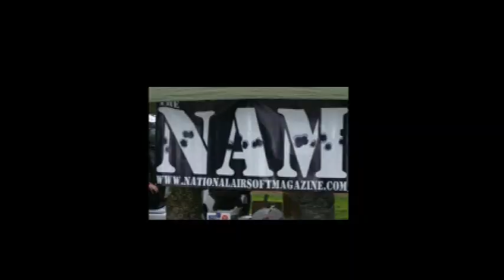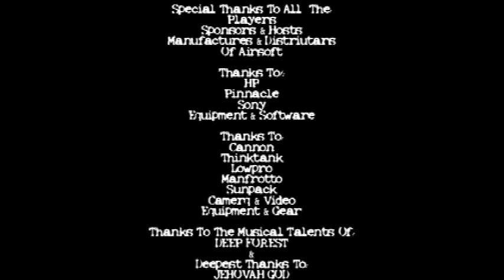AIRSOFT SOLITAIRE II #2 .THE NAM. MIKEFORCE.AEX.HILLOFTHESKULL.HTS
The National Airsoft Magazine-THE NAM in conjunction with Special Operation Warrior Foundation and Mikeforce Airsoft along with Airsoft Extreme-AEX and HILLOFTHESKULL-HTS presents an Airsoft RAMBOO styled game, Aug 2008 in Monterey, California area. Thanks to all for your support. HILLOFTHESKULL. FILM 2.